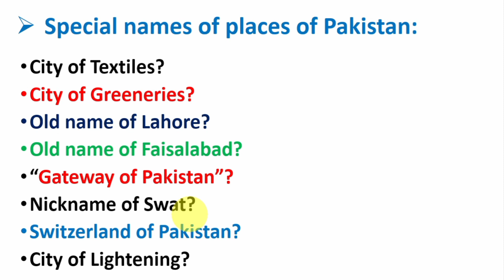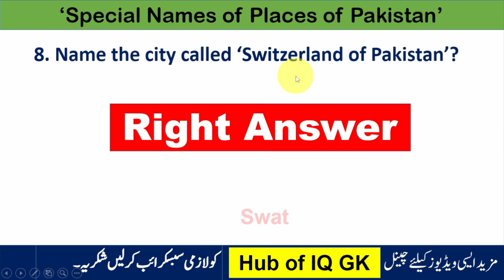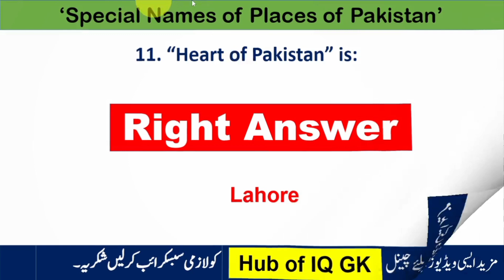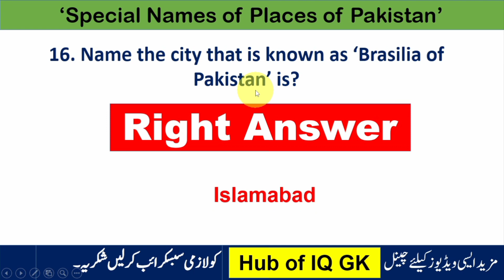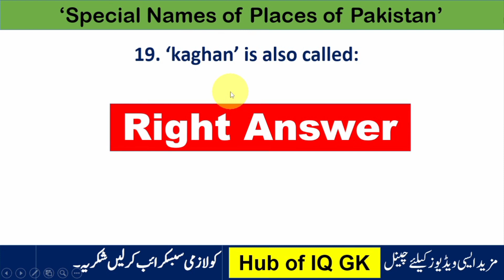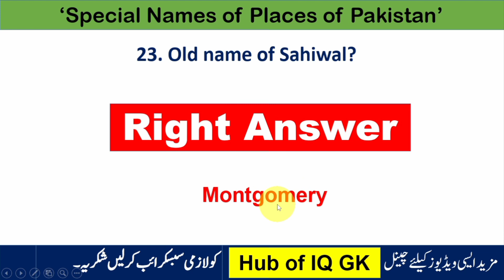Gk Pakistan|Special names of places of Pakistan|Gk Pakistan for ppsc fpsc kpsc nts UTS|Hub of iQ Gk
1. Name ... Adeel Mushtaq
2. Channel Name...Hub of iQ Gk

Pak study questions
Pakistan Study important questions for all competitive exams
pak Mcqs
pak Indo history complete lecture in Hindi or Urdu
Pakistan history complete lecture
Pakistan Rivers Mcqs
Pakistan history Mcqs
pak history questions
ppsc pak study important questions
Pak history important questions
Most important Pakistan history Mcqs
important Pak study questions
ppsc pak study part preparation
fpsc pak study important questions
NTS pak study important Mcqs
Upsc pak study part
Ppsc jobs test preparation
Pakistan study Mcqs
NTS Pak study questions
Pak Indo history complete lecture
pak Indo history complete revision practice set
Pakistan study questions
Pakistan study questions
Gk Pakistan questions
Gk Pakistan
special names of places of Pakistan
general knowledge Pakistan
Gk Pakistan
Gk Pakistan Study